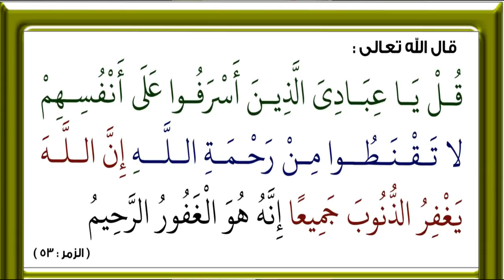💚 أبواب النجاح مازال مفتوحة ليك لا تيأس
الهدف من هذه  القناة 😍 هو  نشارك  معكم  تجاربي  والأخطاء  لدرت  باش  نتوما  مديروهمش  😎 وبالتالي :
الا عجبك  هذا  المحتوى 😘  وتبغيه   يطلع  عند بزاااف  الطلبة  😉😉😉😉 باش  كلشي  يستافد 🖤🖤🖤
 اليوتوب كيطللع الفيديوهات الحاصلة على اعجابات 👍👍👍 وكومونطيرات بزاف
الا قدرتي تخلي  إعجاب  +  تعليق  غادي  تعاون  ناس اخرين  باش  يستافدو  حتى  هما  وشكراااا . ( فضلا  وليس  أمرا   😊😊😊)

وتابعني على الانستجرام 😍 الا كنتي كتخدم بيه 😉 , أقوم بنشر سطوريات تحفيزية  💪💪💪 كل يوم😎 غادا  تعاونك  باش  تكمل  ومتوقفش 💪💪 :
ayoub_najem_

 لو أغلقت جميع أبواب الرزق والزواج والنجاح في حياتك محمد راتب النابلسي
 النجاح في الامتحان :8 طرق تساعدك على الدراسة بشكل صحيح
كيف تحقق التفوق في حياتك الدراسية والشخصية في وقت واحد؟
 دعاء التوفيق والنجاح  دعاء التوفيق والنجاح  دعاء التوفيق والنجاح  دعاء التوفيق والنجاح
 وصفة النجاح والتفوق في الدراسة ديريها لولدك يولي يسمع لكلامك و غايكون من المتفوقين فالقسم مجررربة
 سوف انجح اقوى فديو محفز للنفس البشرية ابراهيم الفقي
 تحفيز للدراسه...راح يخليك تركض وتقره⁦☺️⁩  تحفيز للدراسه...راح يخليك تركض وتقره⁦☺️⁩
أسرار الأوائل في المذاكرة للاختبارات - ١٥ نصيحة مهمة لكل الطلاب
 5 نصائح للتركيز المطلق أثناء المذاكرة  5 نصائح للتركيز المطلق أثناء المذاكرة
 5 نصائح للتركيز المطلق أثناء المذاكرة  5 نصائح للتركيز المطلق أثناء المذاكرة
 5 نصائح للتركيز المطلق أثناء المذاكرة  5 نصائح للتركيز المطلق أثناء المذاكرة
 DON'T WASTE TIME - Best Study Motivation for Success & Students (Most Eye Opening Video)
10 خطوات سهلة للتفوق في الدراسة الجامعية 10 خطوات سهلة للتفوق في الدراسة الجامعية
10 خطوات سهلة للتفوق في الدراسة الجامعية 10 خطوات سهلة للتفوق في الدراسة الجامعية
10 خطوات سهلة للتفوق في الدراسة الجامعية 10 خطوات سهلة للتفوق في الدراسة الجامعية
 أسرار النجاح في الجامعة - راحة البال - الحلقة 11  أسرار النجاح في الجامعة - راحة البال - الحلقة 11
 كيفاش نوجد للامتحانات في الجامعة  كيفاش نوجد للامتحانات في الجامعة  كيفاش نوجد للامتحانات في الجامعة  كيفاش نوجد للامتحانات في الجامعة  كيفاش نوجد للامتحانات في الجامعة
 نصائح تمنيت لو عرفتها قبل دخولي للجامعة| UNIVERSITY TIPS AND ADVICE - Little Stunning
 نصائح إذا طبقتها أضمن لك البكالوريا بمعدل جيد  نصائح إذا طبقتها أضمن لك البكالوريا بمعدل جيد  نصائح إذا طبقتها أضمن لك البكالوريا بمعدل جيد  نصائح إذا طبقتها أضمن لك البكالوريا بمعدل جيد
7 أسرار للحصول على معدل 16 في البكالوريا
7 أسرار للحصول على معدل 16 في البكالوريا